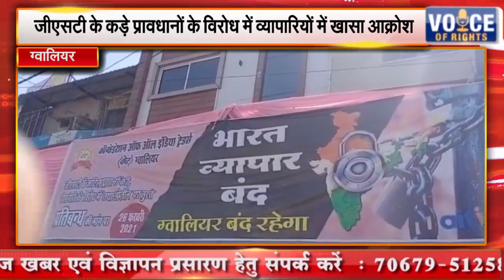ग्वालियर || जीएसटी के कड़े प्रावधानों के विरोध में व्यापारियों में खासा आक्रोश